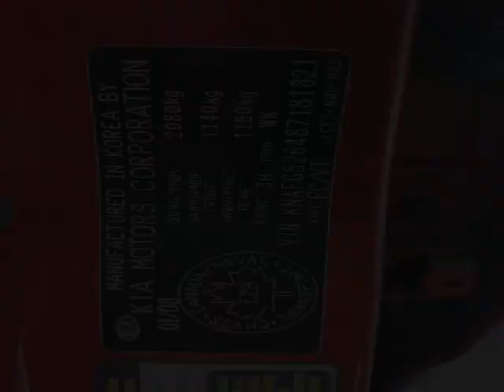Foster Kia - 2008 Kia Rondo EX V6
Foster Kia - 2008 Kia Rondo EX V6 5918P